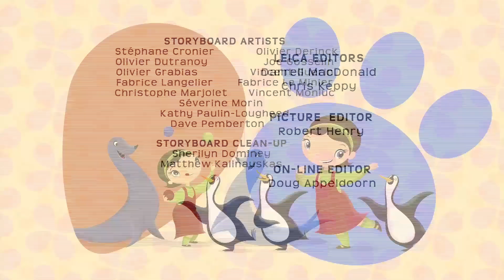Willa's wild life credits hd